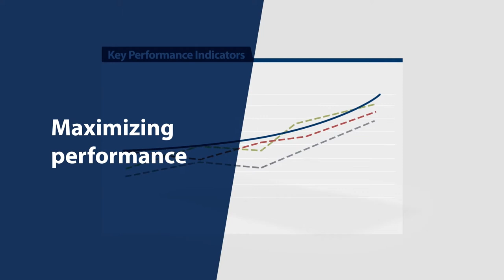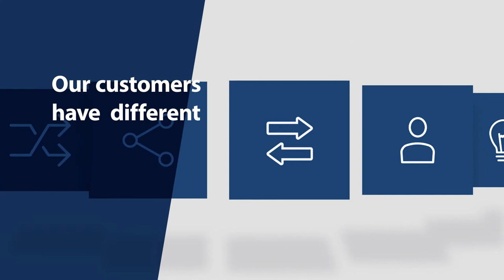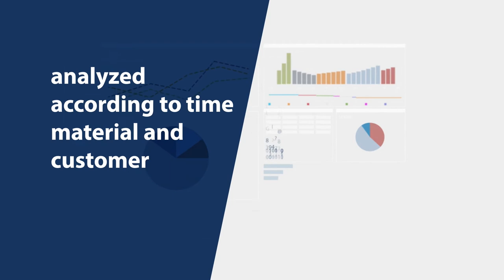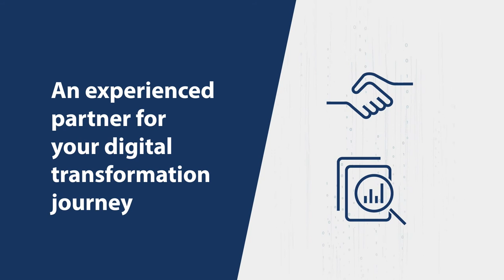Innova Food Processing Software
The new Innova 2016 video explains the tough competitive challenges most fish processors are facing in various areas of their operation which require thoughtful responses. Marel’s Innova Food Processing Software provides managers with tools and information to follow each and every processing step.